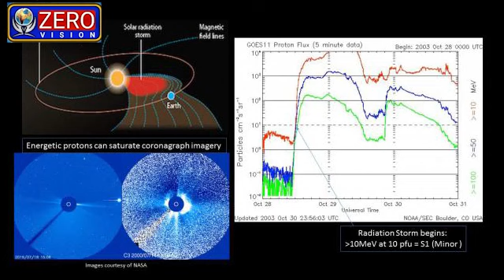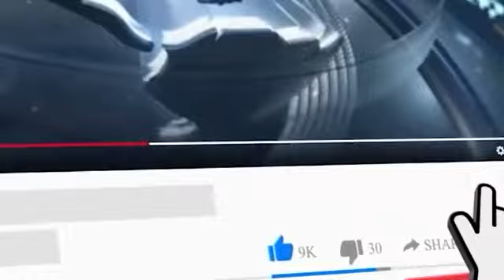Reason behind this terrific heat or technical issues